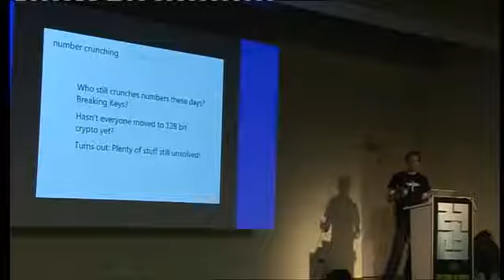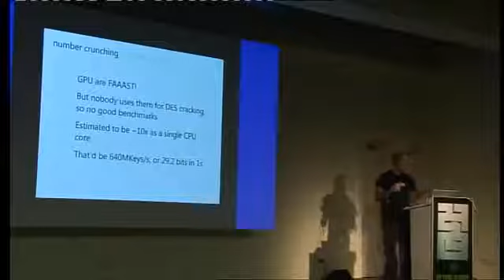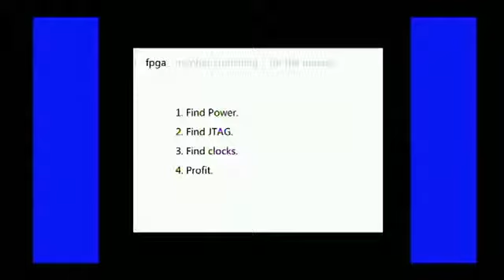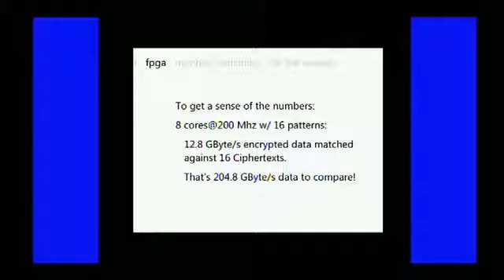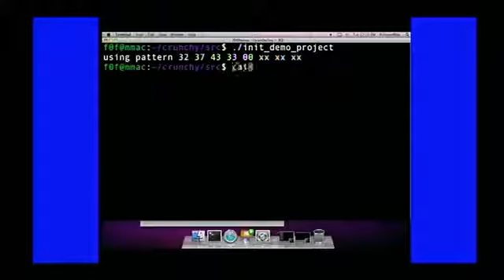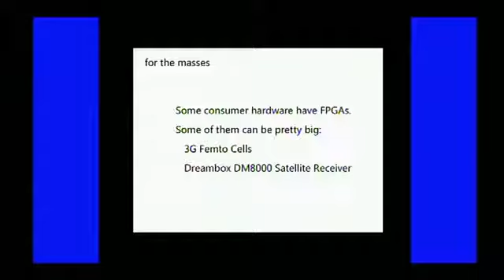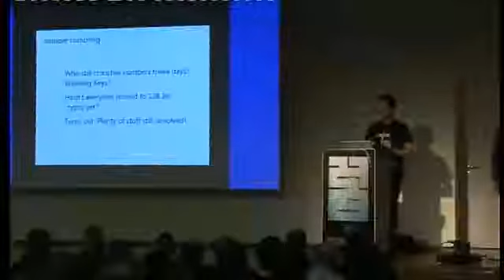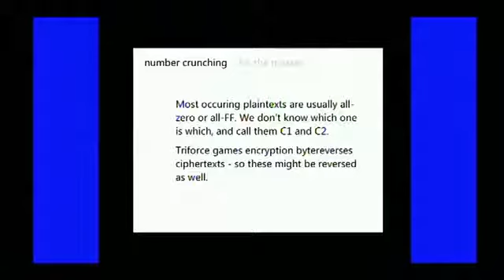27c3: Distributed FPGA Number Crunching For The Masses (en)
Speaker: Felix Domke How we obtained the equivalent power of a Deep Crack for a fistful of dollars - and how the community can benefit from this In 1998, the EFF built Deep Crack, a machine.

The 27th Chaos Communication Congress (27C3) is the annual four-day conference organized by the Chaos Computer Club (Ç). It takes place at the bcc Berliner Congress Center in Berlin, Germany..